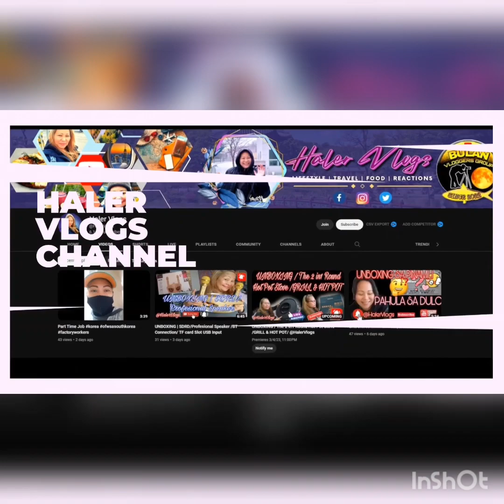Once upon a time in Korea